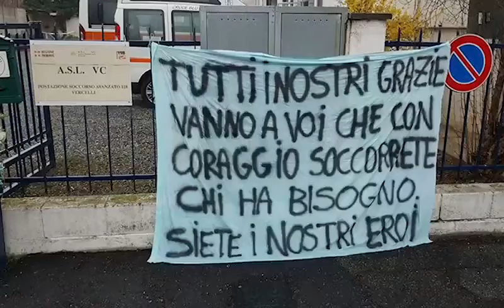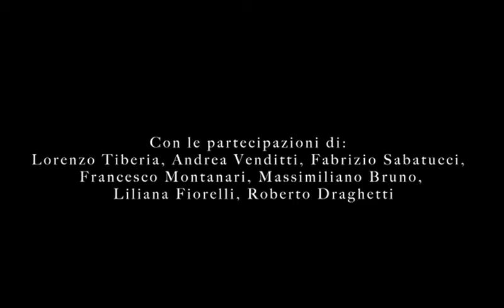Eroi senza mantello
"Eroi senza mantello" il video di attori e registi per ringraziare medici e infermieri